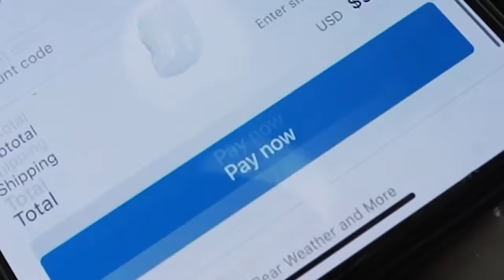👨‍🚒 LINE Fire "Flare-Up" Update 🔥 Moving Closer to Hwy 18. Appears FIRE is Moving Closer. 9/27/24